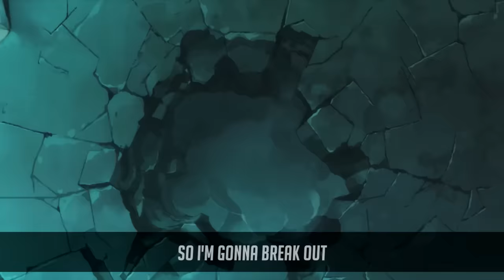Overwatch Song | What's My Name | NerdOut (Doomfist Song) [Prod. by Boston]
Doomfist is finally here! The man, the myth, the legend himself and we are HYPED!
We made an ANTHEM for this guy! You better not forget his name after this one!

Songwriter/Vocals - @nemraps
Director/Editor - @The8thHawk
Instrumental - @boston7401